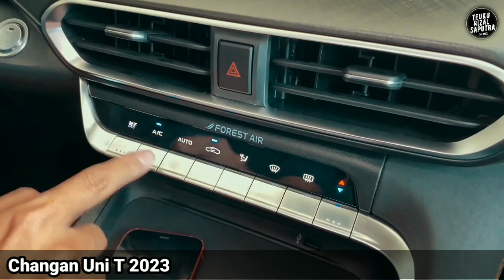2023 Changan UNI - T, Mobil China Lebih Mewah dari All New HR-V, Harga 250 Juta, HR-V Panik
2023 Changan UNI - T,  Mobil China Lebih Mewah dari All New HR-V, Harga 250 Juta, HR-V Panik

Changan Uni-T adalah crossover kompak.

 Di bawah kap mesin Changan Uni-T 2023 terdapat mesin bensin 1,5 liter,

 yang mampu menghasilkan tenaga hingga 176 tenaga kuda dan torsi 300 Nm.

Tenaga kemudian dikirim ke roda depan melalui gearbox dual-clutch tujuh percepatan.

 Dari segi ukuran, Uni-T memiliki panjang 4.515mm, lebar 1.870mm, dan lebar 1.565mm.

Jarak sumbu rodanya kemudian membentang sepanjang 2.710 mm.

Changan Uni-T yang serba baru menggunakan bahasa desain Vision V.

 Ini fitur gril tanpa batas, yang kemudian diapit oleh sepasang lampu depan LED dan lampu LED daytime running.

Di sisinya terdapat kaca spion lipat elektronik, dan di bagian atasnya terdapat sunroof.

mobil ini dapat menampung hingga lima penumpang dengan nyaman.

 Joknya dibungkus kulit, dan dilengkapi dengan jok depan yang dapat diatur daya dan berventilasi.

jok juga dilengkapi dengan sistem kontrol iklim otomatis zona tunggal.

  untuk pengemudinya tersedia tombol push-to-start,

stir kemudi flat-bottom terbungkus kulit,

untuk chasisnya menggunakan
penyangga MacPherson untuk bagian depan,

dan balok Torsion untuk suspensi belakangnya.

Pengereman sudah rem cakram depan dan belakang, serta rem parkir elektronik.